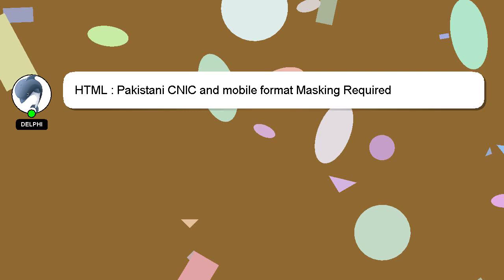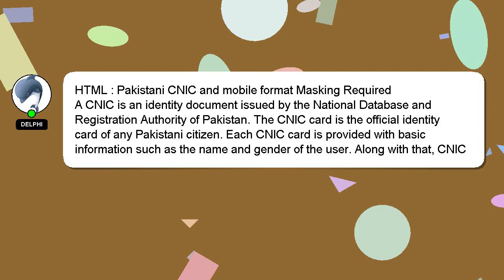HTML : Pakistani CNIC and mobile format Masking Required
and Masking Pakistani format : Required CNIC HTML mobile